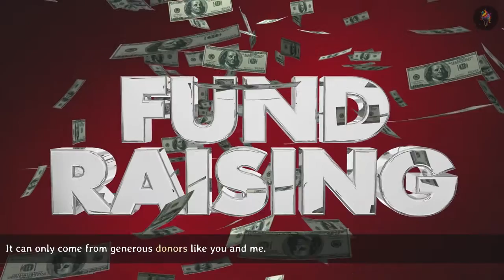Importance of Blood Donation: World Blood Donor Day 2023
In this video, we explore the importance of donating blood and how it can save lives.

World Blood Donor Day, observed on June 14th each year, serves as a global reminder of the crucial need for safe blood and expresses gratitude towards those who selflessly donate. Our theme for this year is "Give blood and keep the world beating," emphasizing the role of individuals and communities in maintaining a stable supply of safe blood.

Did you know that blood transfusion is essential for various medical conditions such as severe injuries, surgeries, cancer treatment, and childbirth? In emergency situations, blood transfusions can be a matter of life or death. By donating blood, you become a hero, directly contributing to saving someone's life.

Throughout this video, we address common concerns and misconceptions surrounding blood donation. We assure you that donating blood is safe, as it is conducted in sterile conditions by trained professionals following strict protocols. We also address questions about the potential discomfort during the donation process and the body's ability to replenish the donated blood.